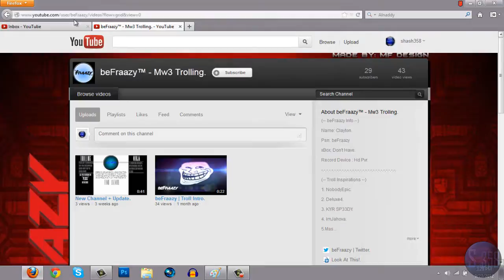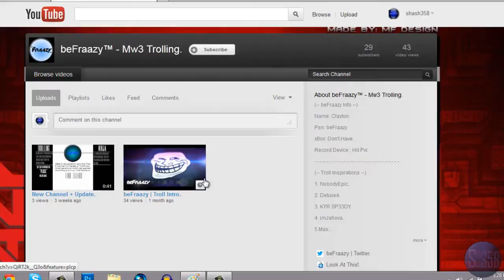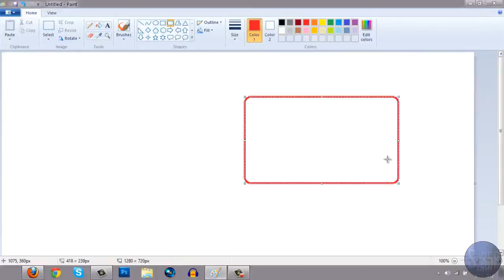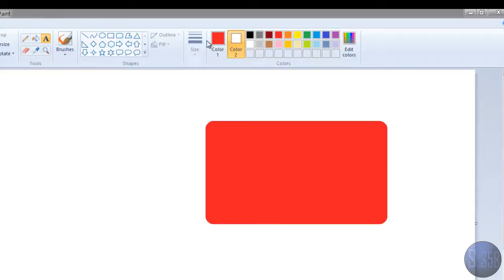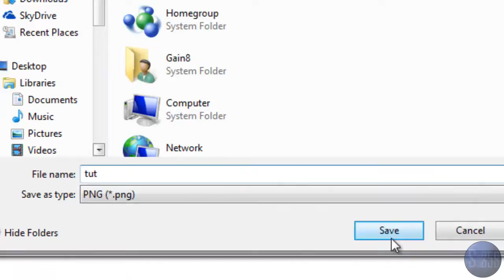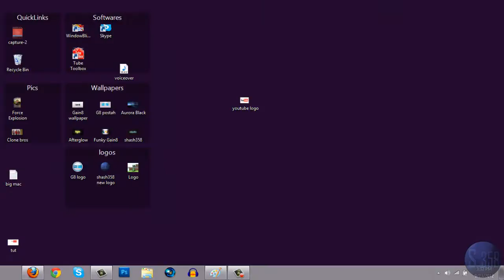How to make THE YouTube logo on M.S Paint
This video will show you how to make THE YouTube logo on M.S Paint
uhh, I don't know what to write, I'll figure that out later